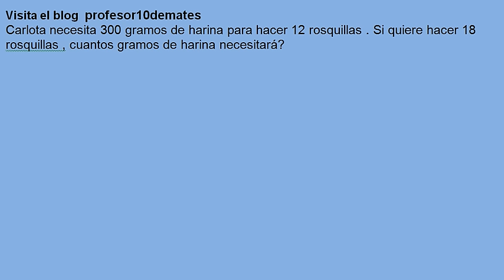Reglas de tres simple directa EXPECIAL ejercicios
Reglas de tres simple directa e inversa ejercicios resueltos